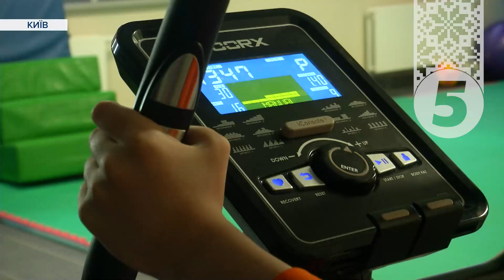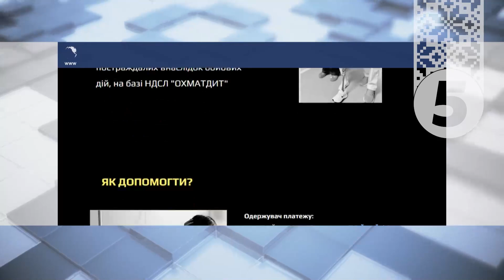💔Мати загинула на очах дівчинки! Діти війни–проєкт для маленьких пацієнтів! Скільки грошей потрібно?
Діти війни. Саме такий проєкт розпочала лікарня Охматдит разом із громадським об'єднанням Львівський оборонний кластер. Його мета - зібрати гроші на облаштування палат, де зможуть залишатися маленькі пацієнти у період реабілітації. Адже зараз такої змоги немає. То чому це важливо? Скільки грошей потрібно? - розповість Софія Норенко.

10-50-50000 - будь-яка сума має значення.
Разом переможемо!
Слава Україні!